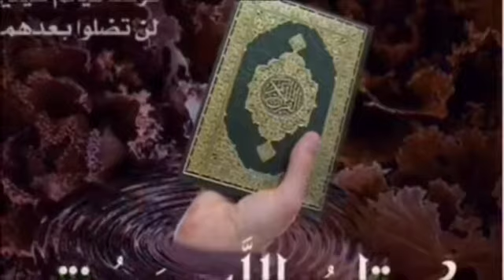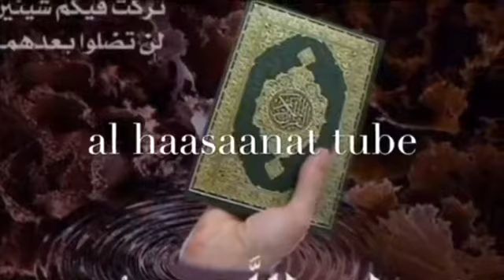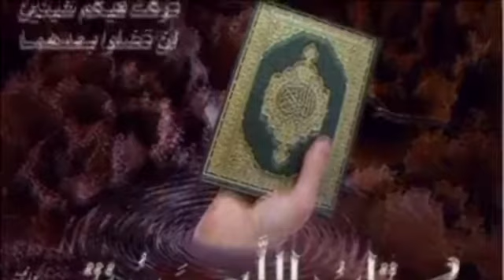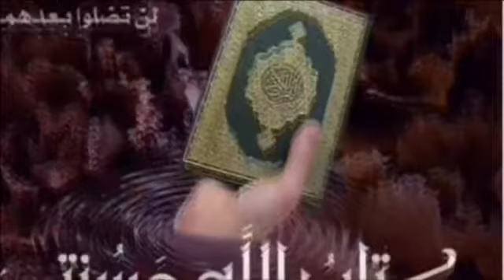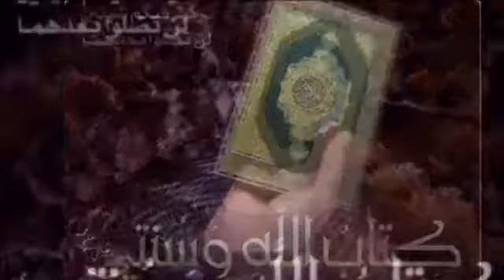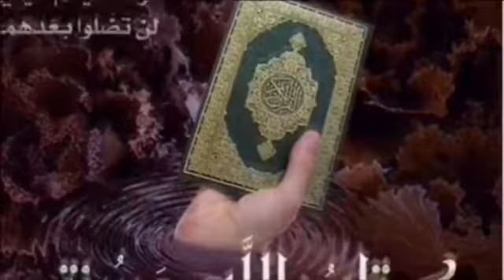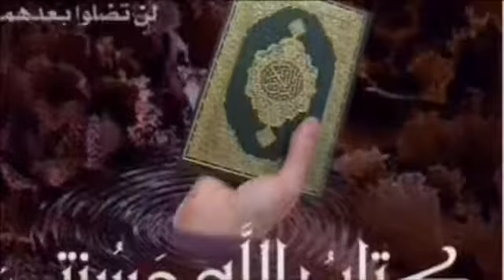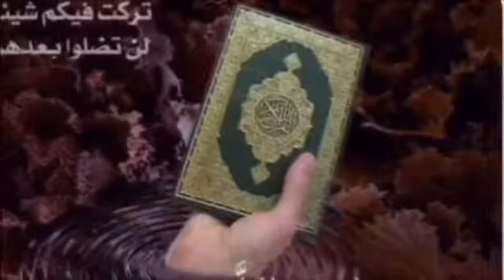Sheikh Mohammad Waadoo Tafsira Qurana Al-towbaa 92-99 Hiikkaa Quraana kabajamaa afaan oromo 167